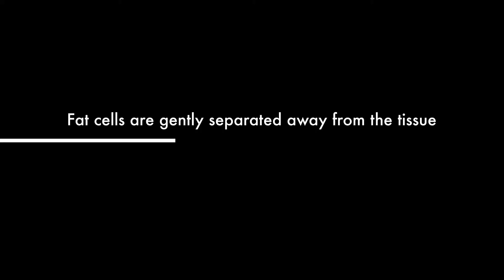Water-jet Assisted Liposuction